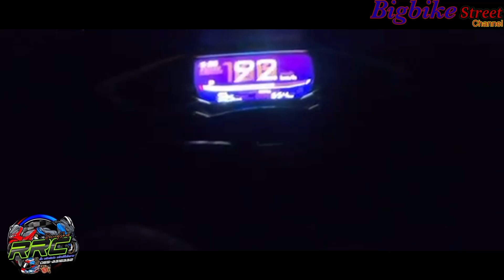Pcx160 รถเครื่องเดิม ชามใบเดียว มาดูกันวิ่งได้เท่าไร